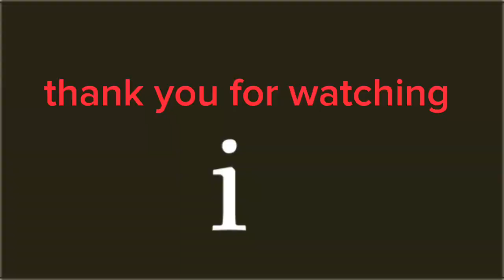Nice view # CA Vlog TV